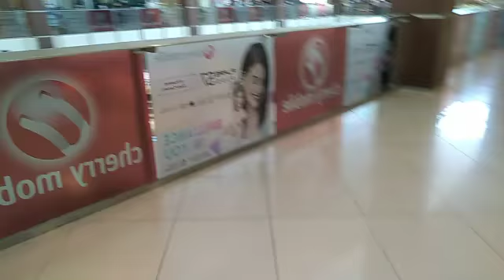1ST VLOG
Hi Guys! It me Mj Huang. This is my first vlog. Supppeeerr late ko nang na upload kasi kanina ko lang na edit. And to Rica hehe.. Sorry ngayon ko lang na upload hehe..